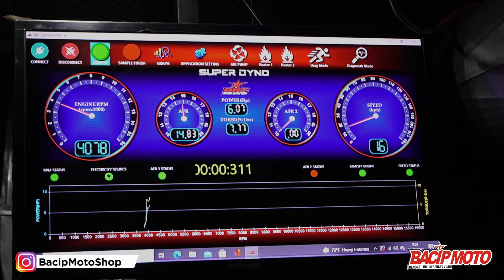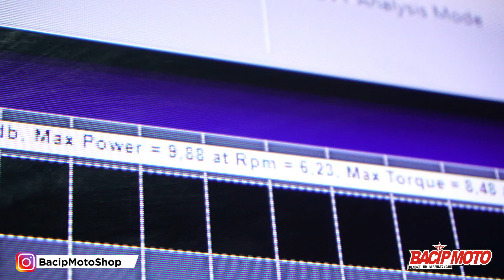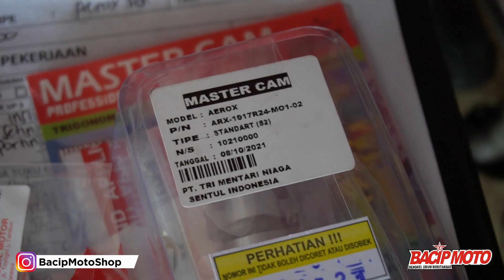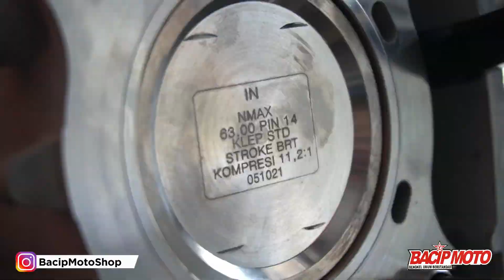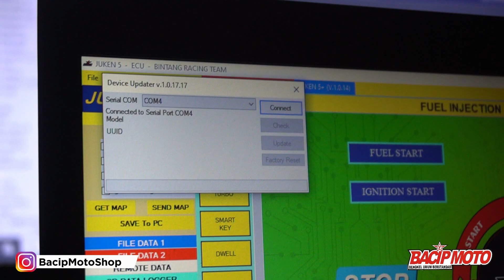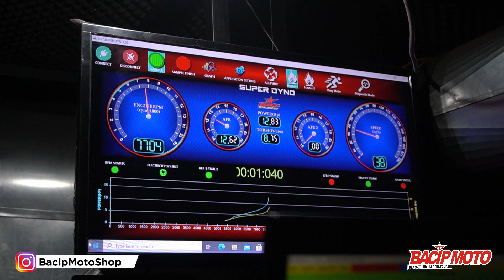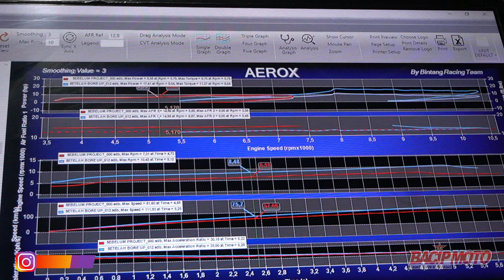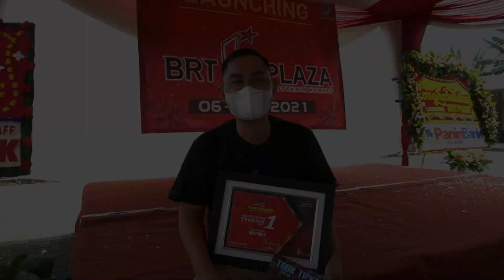AEROX BORE UP 180 CC 🔥🔥 SIAP TAHUN BARU😎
link pembelian lewat tokopedia
blok pistonnya

pembelian paket bore up full brt aerox old lewat tokopedia

terima kasih telah mendukung chanel bacip moto terima kasih telah mendukung chanel bacip moto
pembelian part : 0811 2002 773

-follow instagram BacipMoto @bacipmotoshop
-berikan komen positif dan id instagram mu, di setiap vidio
-share vidio Youtuube Kami
- ongkir ditanggung pemenang
- pengundian dan pengumuman akan dilakukan secara live

jngan komen ganda atau pipih kata yang baik karna dianggap spam oleh youtube dan hapus otomatis oleh youtube,..jika komen hilang berati dianggap spam